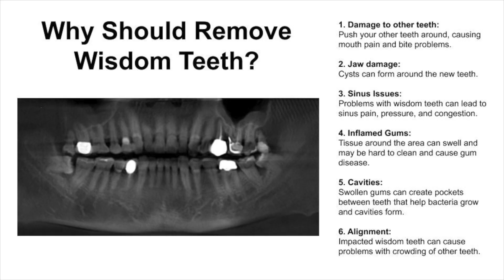Why You Should Remove Your Wisdom Teeth at a Young Age? ToothHQ Dental Implant Specialists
In some cases, wisdom teeth are “impacted” and do not have enough space to emerge from the gums and develop normally.

ToothHQ Dental Implant Specialists

Impacted wisdom teeth can cause symptoms including:

    Swollen, Tender or Bleeding Gums
    Jaw pain
    Swelling or Stiffness in the Jaw
    Bad Breath
    Difficulty opening your mouth

In some cases impacted wisdom teeth may not show any symptoms, however, dentists and oral surgeons may recommend removing impacted wisdom teeth to prevent future issues.

Incorrect Growth

In some cases when wisdom teeth grow in they take up too much space in the mouth. These teeth cannot be straightened out with braces. When the mouth is overcrowded, there is no procedure that can be done to make the teeth all fit together. The only option is to have them removed. A dentist can determine which teeth may need to be removed. They might have to extract all of them or only a few.

Before wisdom teeth grow in there are normally 28 teeth in the mouth. After the wisdom teeth grow in, there are 32 teeth. There might not be enough room in everyone’s mouths to fit the extra teeth which can lead to pain and discomfort.